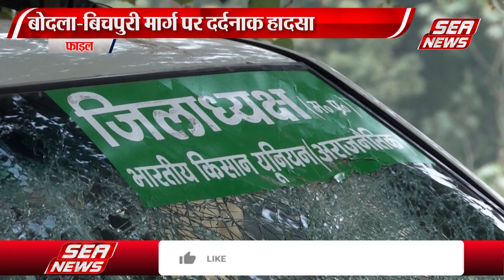Road Accident : सफारी का चालक नहीं लगा हाथ | New Year Tragedy | Sea News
नए साल के पहले दिन बिचपुरी मार्ग पर बेकाबू टाटा सफारी ने टेंपो, एक्टिवा और कार में टक्कर मारी थी। हादसे में एक्टिवा सवार युवक की मौके पर ही मौत हो गई थी। पत्नी गंभीर घायल है उसका उपचार जारी है। पूरे घटना क्रम में पुलिस ने मुकदमा दर्ज कर बेकाबू टाटा सफारी सवार एक युवक को गिरफ्तार किया है।। पुलिस युवक को हिरासत में लेकर पूछताछ कर रही है।। चालक की गिरफ्तारी का प्रयास किया जा रहा है।।।